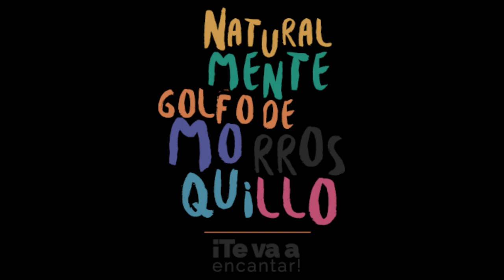Rincon del Mar un paraiso en el Caribe de Colombia San Onofre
Viajo habitualmente a Colombia, país que me fascina! El país tiene muchos rincones increibles, pero recientemente descubrí uno muy muy especial. Rincon del Mar en San Onofre en el Caribe Colombiano.